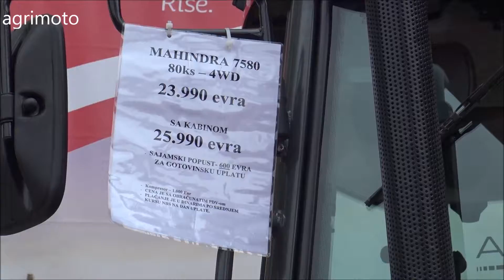The 2020 Mahindra 7580 tractor